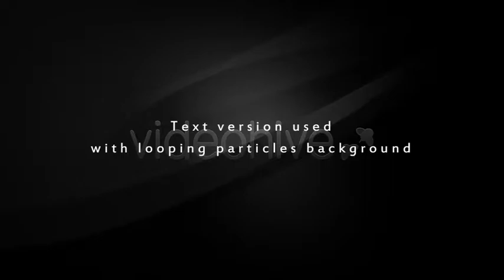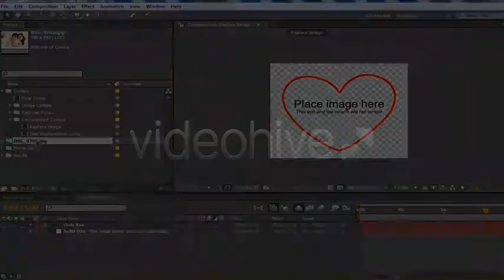Love "Only You" /// After Effects Template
MAIN FEATURES

Easily customizable project,use it with a clean background (just one click) or looping background element and extend the animation easily.
15 sec long animation.
No need for any plugin.
Place your logo/text/shape layers/images/videos easily.
This project can be combined with (This file).
Setup your project in minutes with the main controls.
Sound file is “You Make Me Happy” you can find it to the author.
tutorial included.